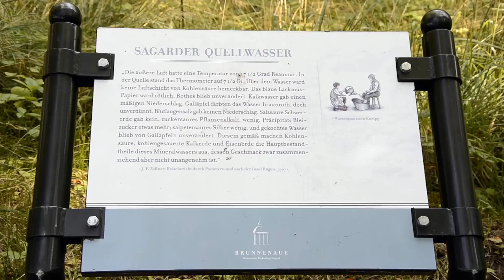Sagard Impression HD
Video und Musik by: Oliver Wagner (BamPiano) mit "Silent forgiveness"